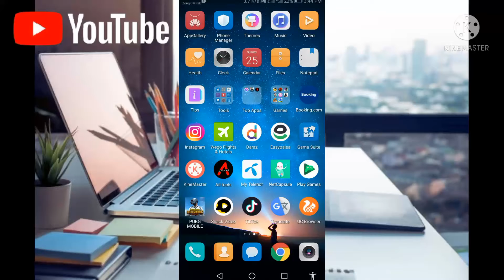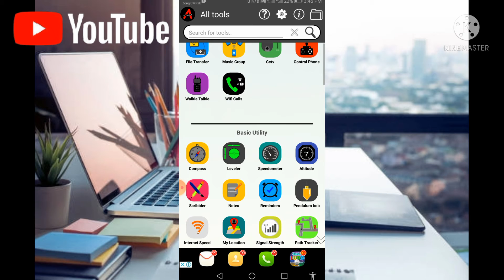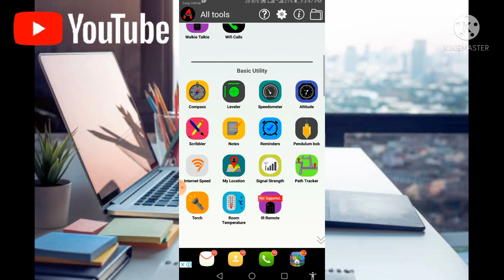All Tools App All Application In One App All Tools App Kaise Use Kare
all tools app kaise use kare or Apka Mobile kay all Tool Sirf aik App Main Mila Ga ApKo